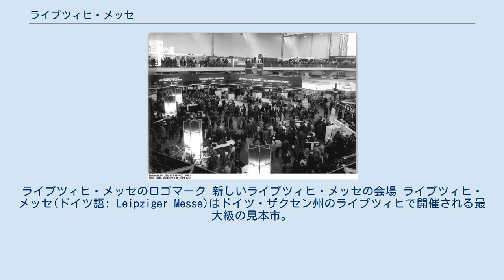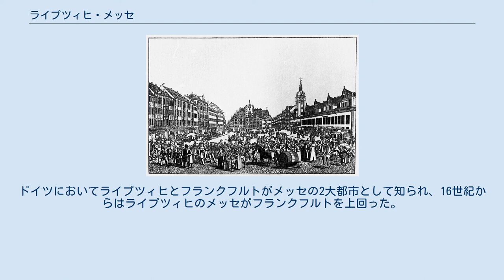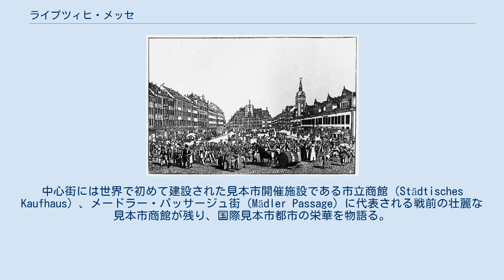ライプツィヒ・メッセ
ドイツの見本市・展示会
ライプツィヒ・メッセのロゴマーク 新しいライプツィヒ・メッセの会場 ライプツィヒ・メッセ(ドイツ語: Leipziger Messe)はドイツ・ザクセン州のライプツィヒで開催される最大級の見本市。
 世界最古の見本市でもあり、1190年から続いている。
ライプツィヒは第二次世界大戦後社会主義国・東ドイツに属したが、社会主義政権下でも見本市は続けられてきた。
15世紀以降のドイツや中欧では、商都としての経済的発展のもとで「メッセ（Messe）」と呼ばれる大規模な定期市が開かれた。
神聖ローマ皇帝のマクシミリアン1世 はメッセを保護し、これによってライプツィヒは神聖ローマ帝国内初の帝国市「ライプツィヒ・メッセ」の街として経済的優位を確立する。
当時のメッセは商品を直接売買する現物市であった。
数世紀にわたる交易を通して諸国から最新の知識や技術などがもたらされ、ライプツィヒの国際的な繁栄を支えた。
ドイツにおいてライプツィヒとフランクフルトがメッセの2大都市として知られ、16世紀からはライプツィヒのメッセがフランクフルトを上回った。
その原因としては、周辺地域での工業の発達、移民の受け入れ、内陸の通商路の重要性の高まり、ザクセンにおける手工業の発展などがあげられる。
 19世紀には、メッセという語は見本市も指すようになった。
近代に入ると、これまでの現物市に代わり商品見本の展示を主とする世界初の「見本市」が1895年に当地で開催され、これによってライプツィヒは見本市の街として世界的に知られるようになる。
「メッセ」という語は以降「見本市」を表すこととなった。
マイセン磁器やシュタイフ社のテディベアなども、ライプツィヒ・メッセを通して世界へと紹介された。
中心街には世界で初めて建設された見本市開催施設である市立商館（Städtisches Kaufhaus）、メードラー・パッサージュ街（Mädler Passage）に代表される戦前の壮麗な見本市商館が残り、国際見本市都市の栄華を物語る。
1996年以降開催される市街北部に新設された現在の見本市会場は町の北東にある空港とジャンクションから離れておらず、ヨーロッパで最も近代的な見本市会場である。